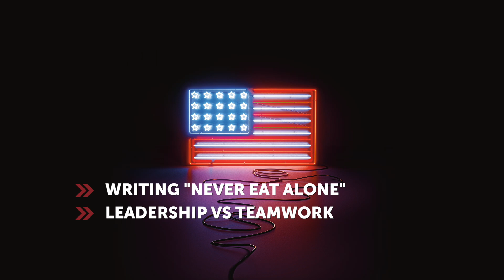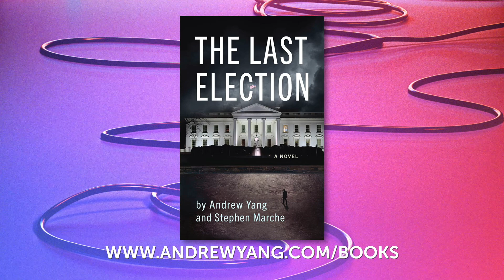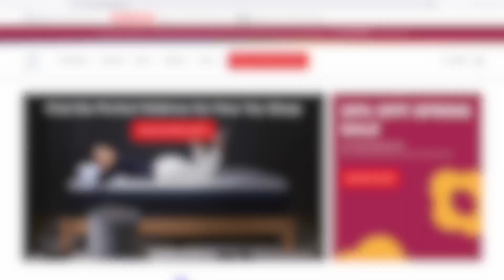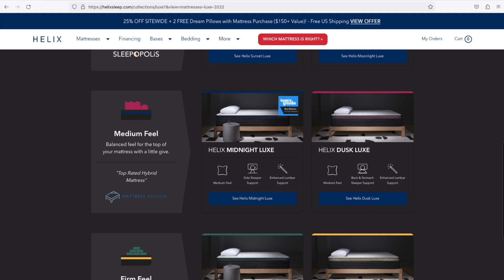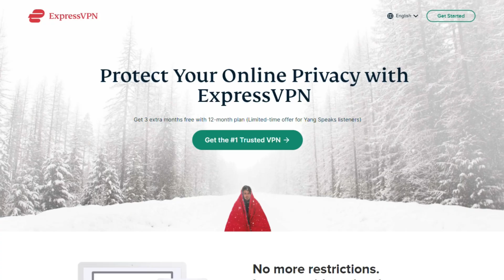Keith Ferrazzi on Leading Without Authority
Keith Ferrazzi, bestselling author of "Never Eat Alone," joins Andrew to talk about the art of leadership through collaboration. Keith shares his secrets to creating a fulfilling career and provides insights into how thoughtfully structured virtual work can be just as effective as traditional office environments.

00:00 - Intro
00:52 - "Never Eat Alone"; Leadership vs.Teamwork
12:10 - Co-Elevating & Making an Impact; The Tony Hsieh Award
21:17 - Mentorship & Building a Family
27:11 - New Rules in a Virtual World; Asynchronous Collaboration
37:24 - Radical Adaptability; Diverse Voices in the Workplace

Leading Without Authority